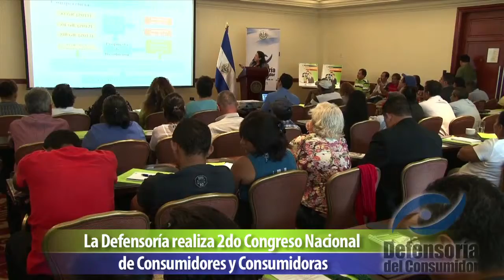La Defensoría realiza 2do Congreso Nacional de Consumidores y Consumidoras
Mas información:
Defensoría del Consumidor